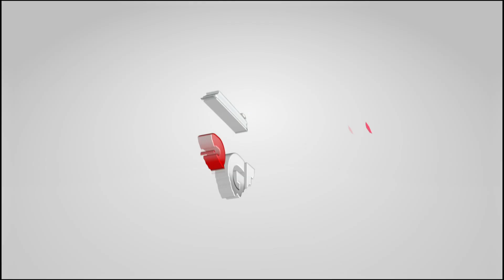TESTIMONIAL | PAK EENG | KEPUASAN KONSUMEN | AUTO88GROUP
Masih Ragu Dengan Auto88group? Yuk Lihat Video Ini 😉

Menurut Bapak Eeng Yang Membeli Unit Toyota Calya, menerangkan bahwa "Cepat Banget Baru Beberapa Hari Kita Sudah Dapat Kabar Pengajuan Sudah Selesai"

Auto88group Juga Menyediakan Unit Terlengkap Se-Kalbar Dengan Kualitas & Harga Terbaik Untuk Setiap Konsumen. Dari Mulai Cek Unit Hingga Unit Sudah Sobat Miliki, Pelayanan After Sales Kami Tetap Terbaik.